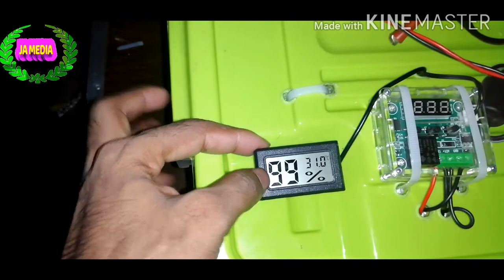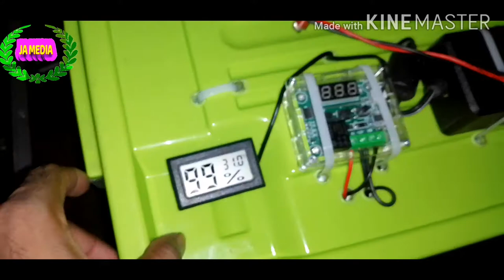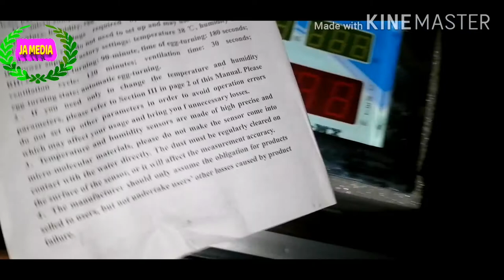Mini incubator 40 egg machine offers delivery up 2000 takaonly 6 months warranty and lifetime servic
Mini incubator delivery up to the 2000 taka only with 6 months warranty and lifetime service. And delivery all Bangladesh Sondurbon and Jonnie koriarservice. (Ja media) আমাদের এখানে মাত্র দুই হাজার টাকায় ইনকিউবেটর। এক ধম সস্তায় ডিম থেকে বাচ্চা ফুটানোর মেশিন পাওয়া যায়। ইনকিউবেটর। incubator আরিফা ইনকিউবেটর এন্ড ইন্জিনিয়ারিং এখানে পাবেন পারটেক্স বোর্ড দিয়ে তৈরি ফুল অটো মেশিন।
যেমনঃ-
৩০০ ডিমের (২০০+১০০) মুল্য=১৫০০০ টাকা
৪০০ ডিমের (৩০০+১০০) মুল্য=১৬৫০০টাকা
৫০০ ডিমের (৪০০+১০০) মুল্য=১৮৫০০টাকা
৬০০ ডিমের (৪০০+২০০) মুল্য=২২৫০০টাকা
৮০০ ডিমের (৬০০+২০০) মুল্য=২৩৫০০ টাকা
১০০০ ডিমের (৮০০+২০০)মুল্য=২৮০০০টাকা

জাপানি প্ল্যান সিটের বডি তৈরি ফুল অটো মেশিন।
যেমনঃ-
৩০০ ডিমের (২০০+১০০) মুল্য=১৮০০০
৪০০ ডিমের (৩০০+১০০) মুল্য=২২০০০
৫০০ ডিমের (৪০০+১০০) মুল্য=২৪০০০
৬০০ ডিমের (৪০০+২০০) মুল্য=২৮০০০
৮০০ ডিমের (৬০০+২০০) মুল্য=৩০০০০
১০০০ডিমের(৮০০+২০০) মুল্য=৩২০০০
১২০০ডিমের(১০০০+২০০)মুল্য=৩৬০০০

সবাই মিলে ভিডিও গোলি শেয়ার করবে ধন্যবাদ।